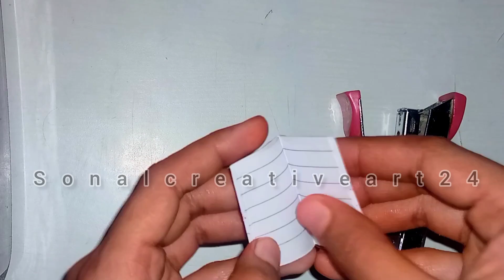Easy step-by-step mini note book keychain || by sonalcreativeart24 || keychain lover's